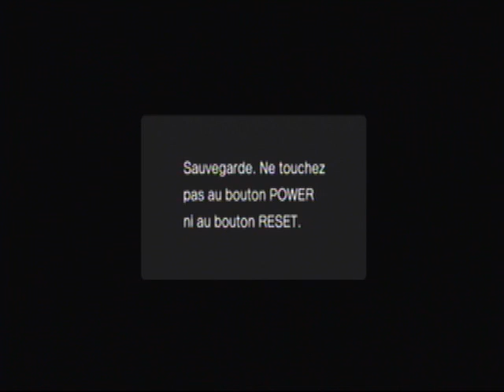Let's Play Sonic The Hedgehog 4 Episode 1 [Part 1]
We screwed up the audio so bad... Sorry for that.

However, stop all the complaints about this game, I really like it.

As I was saying at the end before Mickael cut the recording: "When I'll get Sonic Generations, I will make a LP "ilico" "

For the next video... We'll cut after each zone, it will be easier to repair the audio issues.

For the "Technical Problem" message which appears twice... Don't blame me, blame Mickael.